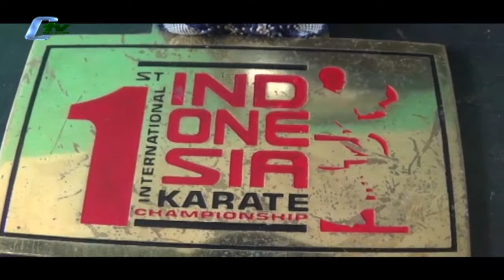Juara Karateka Internasional Hidupnya Memprihatinkan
Lala Diah Pitaloka, juara karate asal Kabupaten Majalengka, Jawa Barat  dua kali menjuarai karate di tingkat internasional, telah membawa harum nama Indonesia. Ironisnya didalam kehidupannya sungguh sangat memperihatinkan, Lala dan kedua orang tuanya hanya tinggal di rumah kontrakan yang kondisinya sudah tidak layak huni. (Edward Ruspendi)